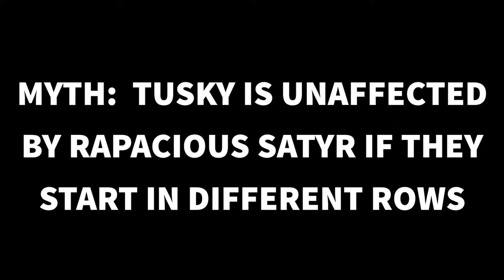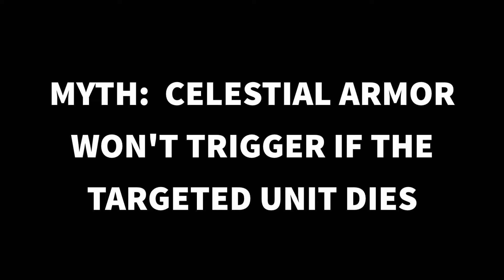Hand of the Gods Mythbusters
Special shout out to Deicidal_Gaming for testing all these interactions with me!  Let me know what type of interactions you wanna see next!  Person who comments with the craziest testable interaction (judged subjectively by me) wins 7 packs!